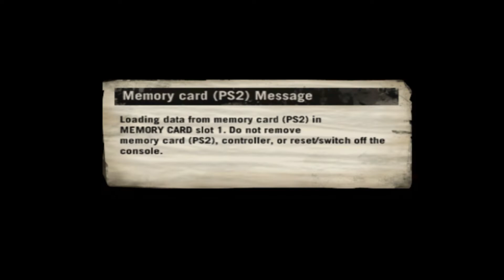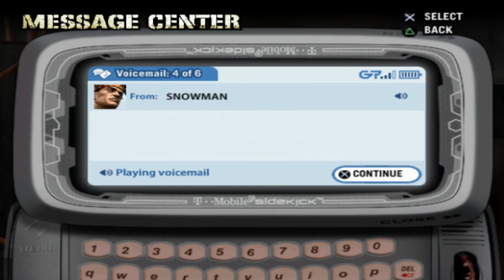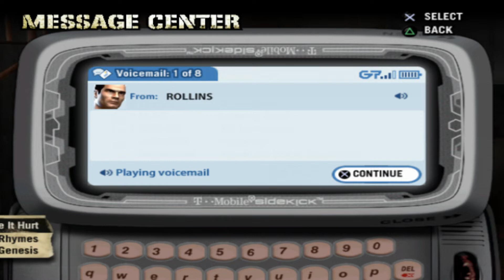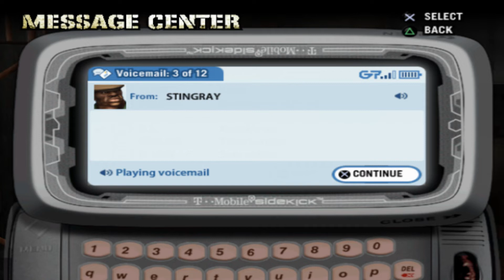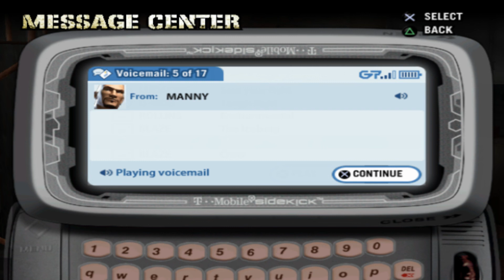Def Jam: Fight For NY (PCSX2) Gameplay Walkthrough Part 1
EA Fighting game on PS2 Emulator
Ready to fight battle in New York?
First part tutorial and first arena Foundation
(I was remake pervious one due to copyright and can't edit)

0:38 Opening
2:59 Intro
4:32 Create Character
6:48 Beginning
7:48 Choosing Style
8:38 Tutorial
9:29 Entering Crib

Foundation
10:47 Trick
13:34 BO
15:56 Nyne
18:41 O.E. (Omar Epps)